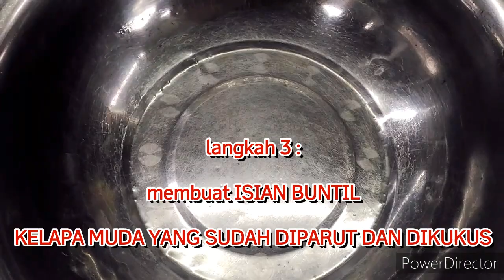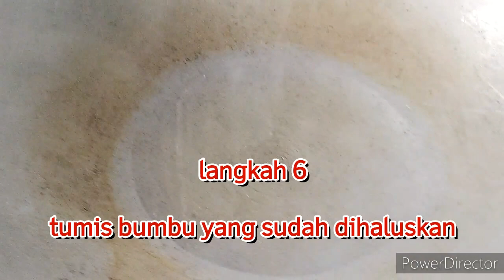MASAKAN NDESO !! RESEP BUNTIL DAUN PEPAYA KUAH GULAI MBAK TAMI MUDAH DAN ENAK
MASAKAN NDESO !! RESEP BUNTIL DAUN PEPAYA KUAH GULAI MBAK TAMI, MUDAH DAN ENAK - MASAKAN MBAK TAMI

sayur buntil daun pepaya adalah masakan khas jawa yang saya pernah tahu, didaerah lain bisa jadi buntil daun pepaya ini memiliki nama yang berbeda.

sayur buntil daun pepaya berisi parutan kelapa berbumbu dan berkuah santan.
buntil daun pepaya bisa juga diganti dengan sayuran lain seperti daun singkong atau daun talas.

buntil daun pepaya ini rasanya gurih, bagi yang suka pedas bisa menambahkan cabe utuh lebih banyak atau dihaluskan.